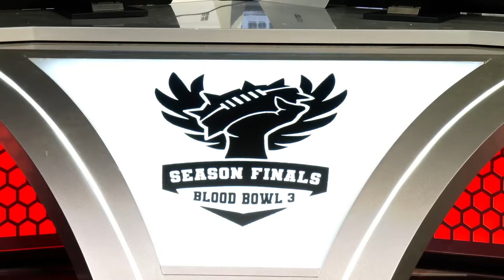Blood Bowl 3 - Calltroop v Enarion Official Cast (Season Finals LB 5)